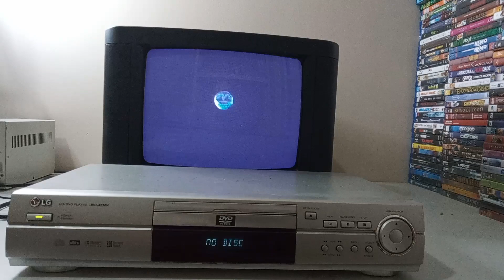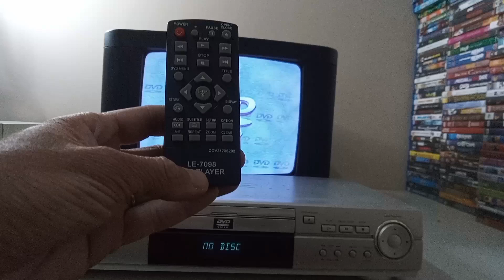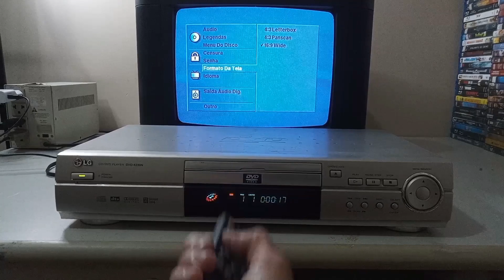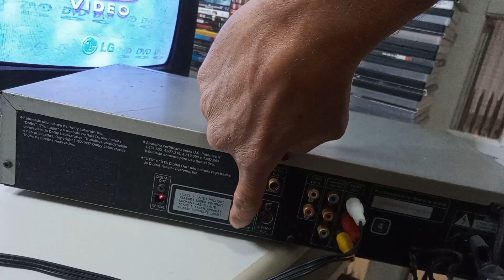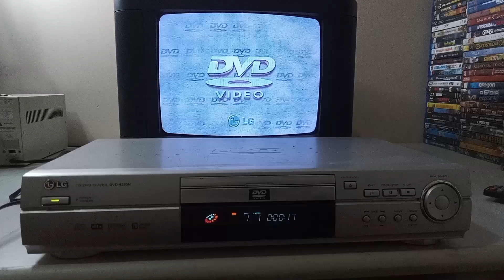Teste DVD Player LG DVD-4230N